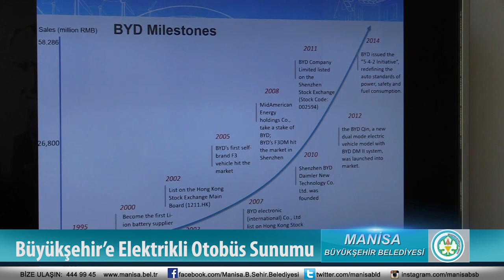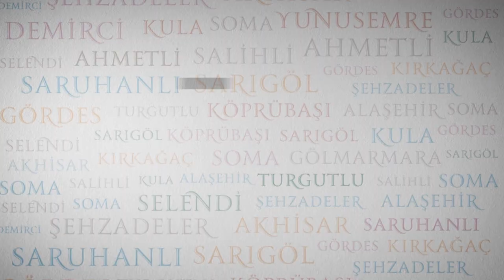Büyükşehir’e Elektrikli Otobüs Sunumu